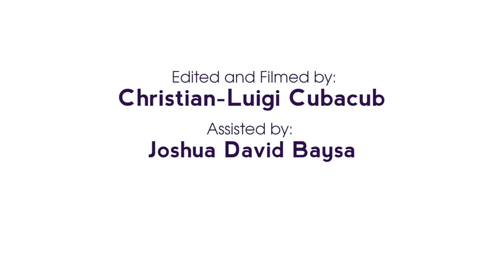E Ho opa a Groundbreaking Ceremony Highlight 2014 Damien Memorial School